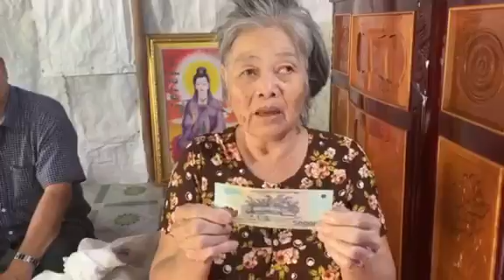TÀI TRỢ HÀNG THÁNG 336: CÀ MAU. LẦN 04 BÁC NGUYỄN THỊ THIỆT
1. Money delivery time: July 6th 2020.

2. Local Volunteers: Mr. Quang Vinh.

3. Case: Mr. Nguyen Thi Thiet, 62 years old,  husband died, poor household, living alone, she had a broken spine, very difficult walking, in addition, she had many illnesses and could not do anything for money. When she fell, she borrowed money for medical treatment and still owes it. She has a 23-year-old daughter, who has a husband, who lives in her husband's house and serves her husband's family. Her daughter was also poor, so she could not go back to take care of Mrs. Thiet and could not help either. Mrs. Thiet's neighbor because of compassion should take care of her.

4. This Case address: Dong Tam A village, Tan Duyet commune, Dam Doi district, Ca Mau province, Viet Nam.

5. Place to receive money: Mrs. Thiet’s house.

7. Total: VND  600,000.

LẦN 04

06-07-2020, Hội Hoa Đức đã giao số tiền 500.000VNĐ và 10kg gạo của Bác Lâm Khai Sanh & Sỳ Nhịp Cú gửi tặng hàng tháng lần 04 cho Nguyễn Thị Thiệt ở ấp Đồng Tâm A, xã Tân Duyệt, huyện Đầm Dơi, tỉnh Cà Mau để mua thuốc hàng tháng.

Thay mặt Gia đình Bác Thiệt, Hội Hoa Đức xin chân thành tri ân và cảm niệm ân đức của Quý Ân Nhân thật nhiều và thật nhiều! Thương chúc Quý Ân Nhân cùng Gia đình luôn luôn dồi dào sức khỏe, thân tâm thường lạc, vạn sự an khang và cát tường như ý nhé!

Nguyện hồi hướng công đức lành về cho Quý Ân Nhân, cho Gia đình của Quý Ân Nhân và cho vạn vật...vạn loài...

2. Youtube

3. Hội Hoa Đức

4. Hoa Đức Foundation